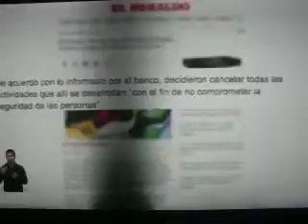DECLARACIONES DE LA SIA Y ARQUITECTOS AMIRA DE LA ROSA AGOSTO 3 DEL 2016 LAS NOTICIAS 6 30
Las declaraciones del presidente de la Sociedad de Ingenieros del Atlantico y de la Sociedad de Arquitectos es concluyente.